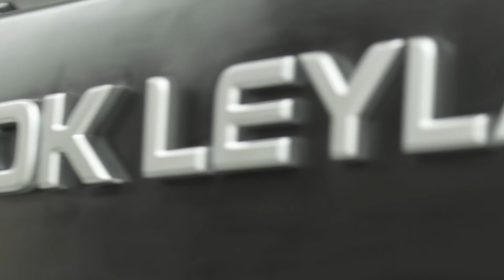Ashok Leyland Employee Testimonial - Kalaivani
Kalaivani has continuously excelled within Ashok Leyland through her hard work and perseverance. Learn more about the journey of this first generation engineer who is creating waves in the latest edition of InsideAL